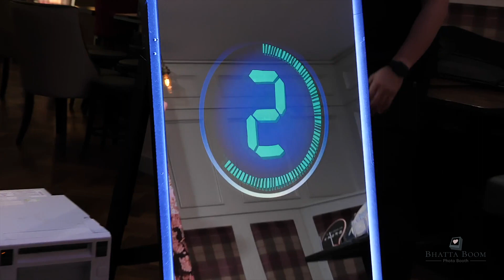Photo Booth Fun!